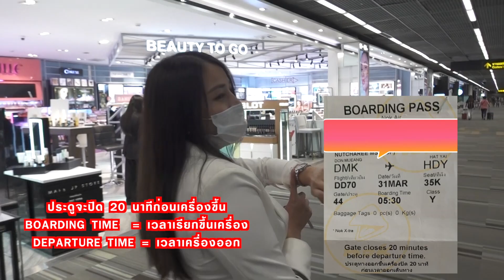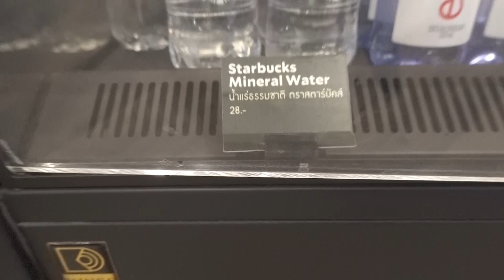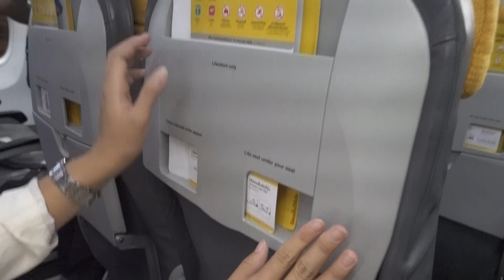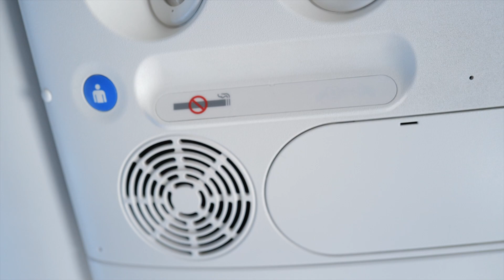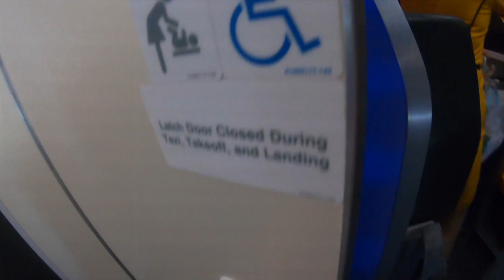อัพเดท) รีวิวเที่ยวบินนกแอร์ช่วงโควิด ทริคขึ้นเครื่องบิน | flywithcream สาระแอร์โฮสเตส-เครื่องบิน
จากสถาณการณ์โควิดที่เกิดขึ้นในช่วงนี้ ทางนกแอร์ใจดีมีมาตราการช่วยเหลือผู้โดยสารด้วย ทั้งให้เปลี่ยนเที่ยวบินฟรีค่าธรรมเนียม ขยายเวลาการเดินทางหรือจะเลือกเป็นเก็บเครดิตไว้ใช้ด้วย